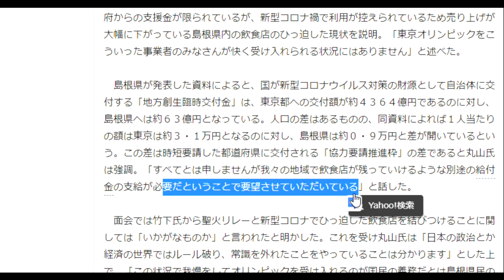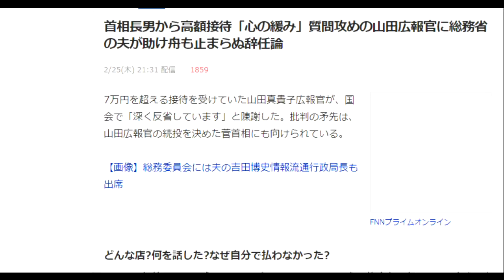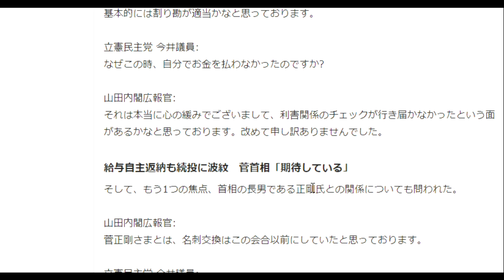【隠居TV】島根県知事「我慢してオリンピックを受け入れるのが国民の義務とは言いがたい」